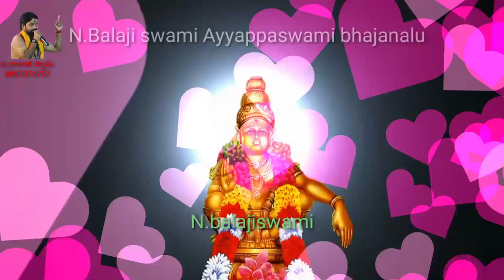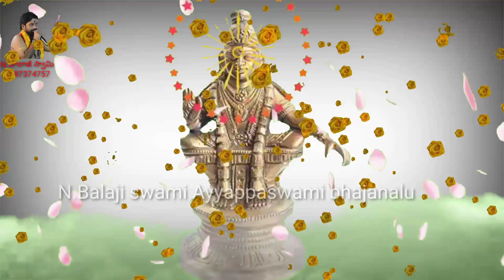నీ మాల వేసుకుని వెన్నెల వెన్నెల నీ దీక్ష తీసుకుని. బాలాజీ స్వామి అయ్యప్ప స్వామి భజనలు.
మారిన్ని భక్తి పాటలు కోసం మా ఛానల్ సబ్స్క్రైబ్ చేసుకోండి.
వీడియో edit by శివరామకృష్ణ. 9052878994 whatsapp